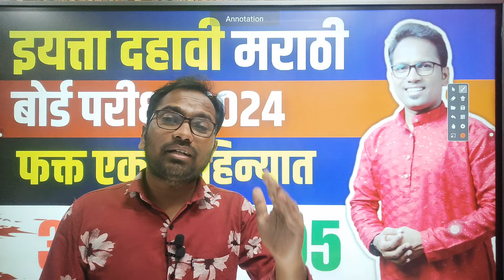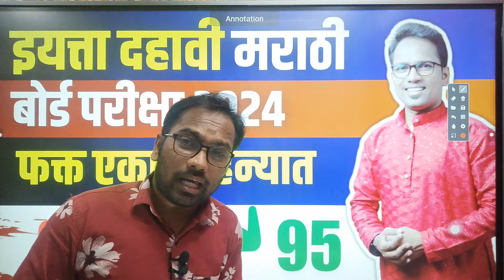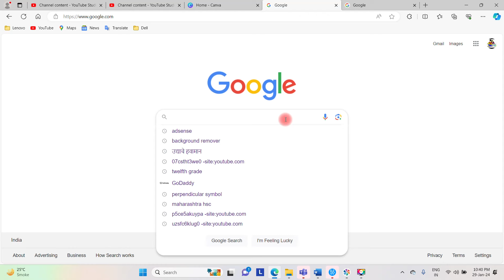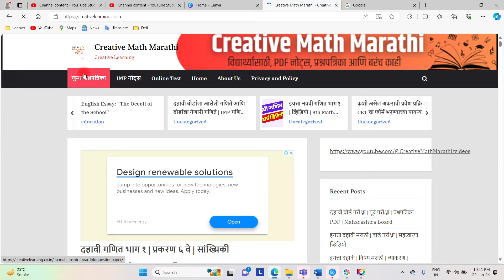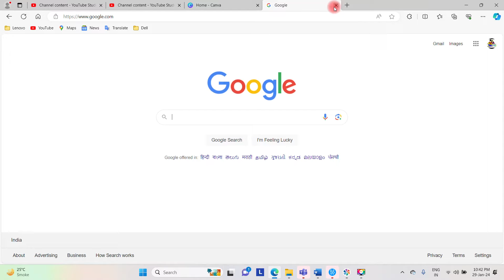दहावी बोर्ड परीक्षा | विषय मराठी | फक्त एका महिन्यात मराठीत top | IMPORTANT NOTES